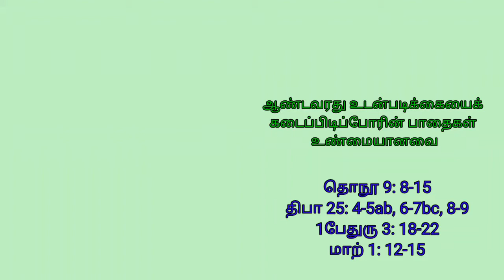தவக்காலம் முதல் ஞாயிறு- 21.02.2021